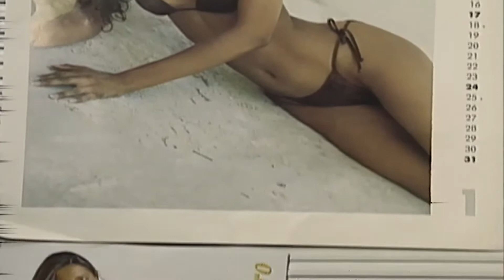Rojo 3ra Generacion Nota de Sumo Cizaña con Fotos de Infancia del Clan (Rojo 2003)